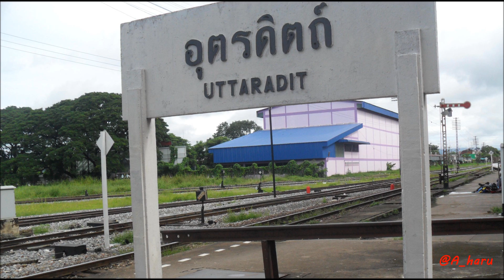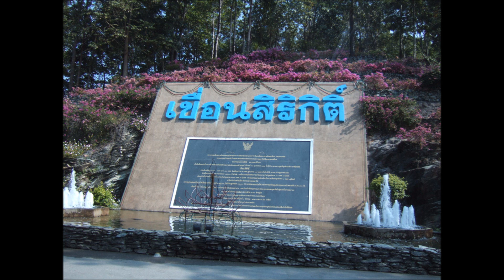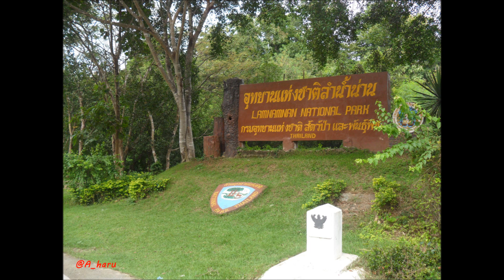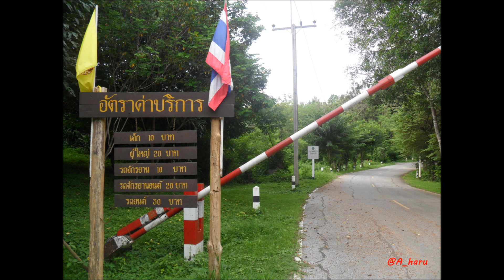ตำนานบวชนาค1 (ทศพล หิมพานต์)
ฟังด้วยกันนะ ^__^ ขอบคุณภาพบางส่วนจากเวปพี่กู(เกิล) และเจ้าของภาพ(ที่ไม่รู้จัก)ด้วยจร้า